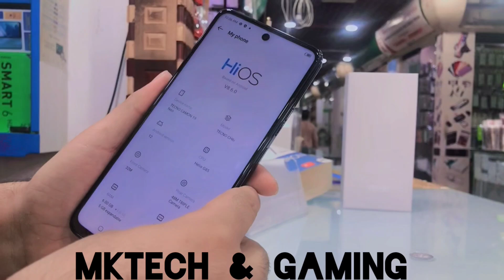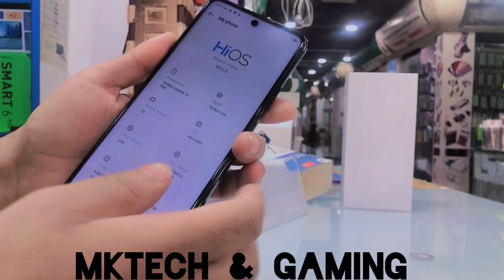CAMON 19NEO 6/128 [UNBOXING]